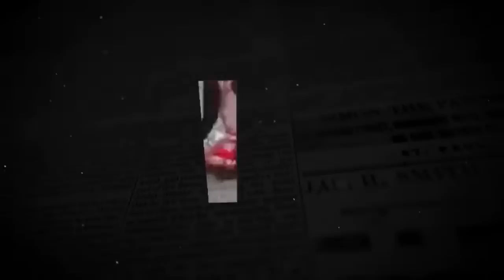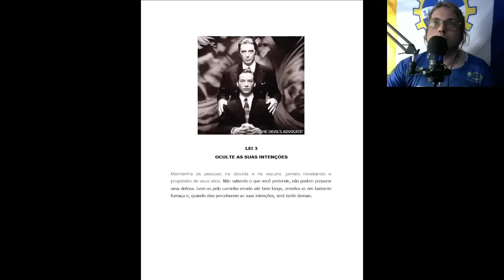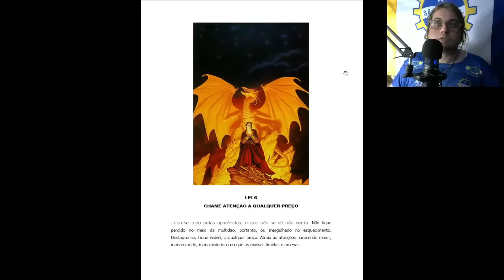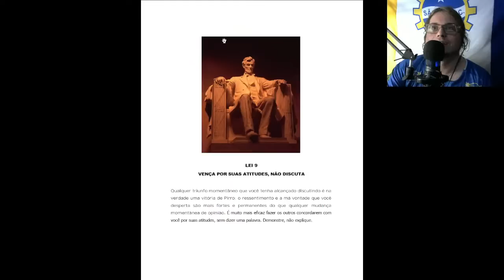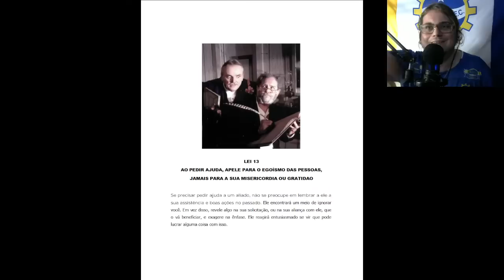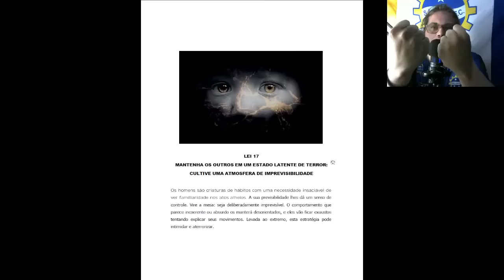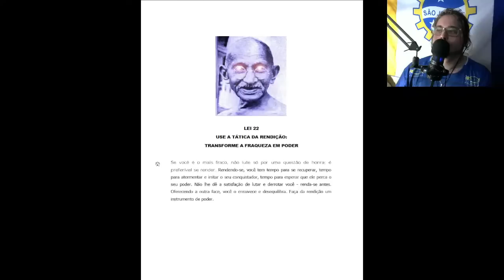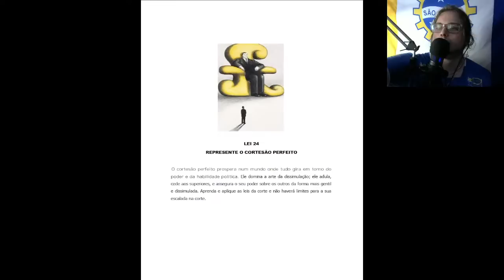O QUE SÃO AS 48 LEIS DO PODER? ANALISANDO LIVRO AO VIVO (PARTE 1) - CASTA BAIXA 76